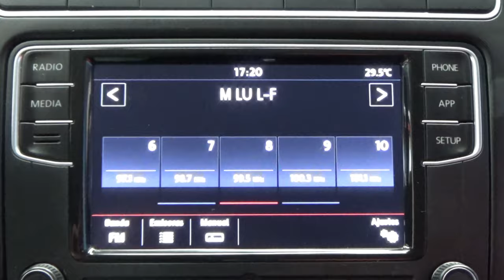Volkswagen / Vento / 2020 - 8919